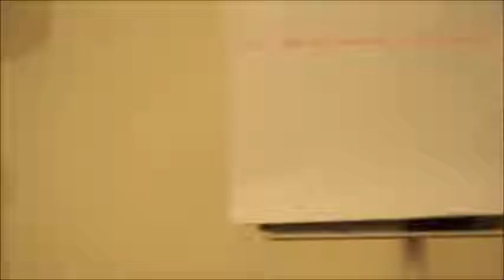Startup Grind Sofia and Hugh Fraser (Getti) on how to develop a team that can get an investment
A nice talk with Hugh on how to create and develop a team that can get the investment you need for your Startup.